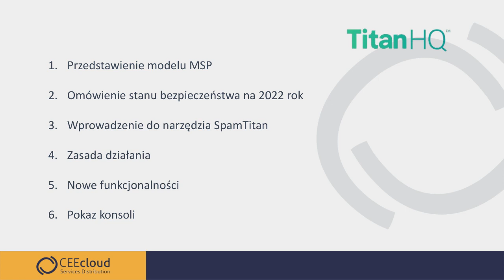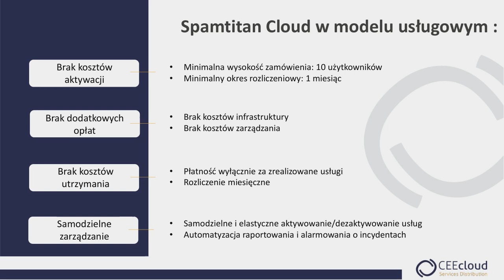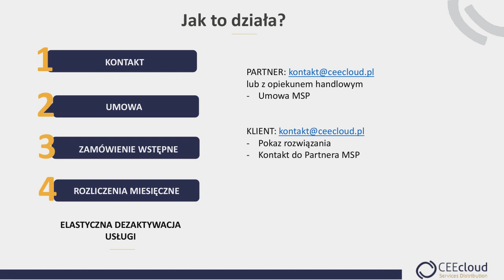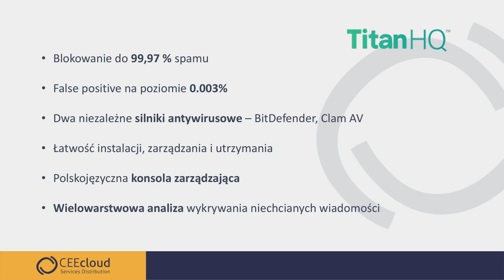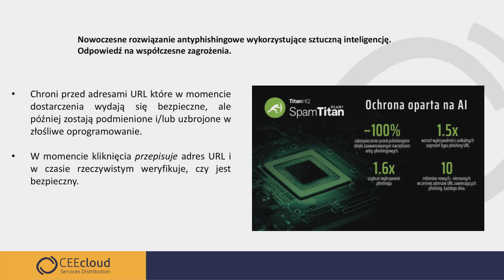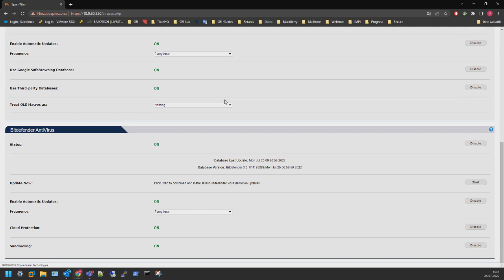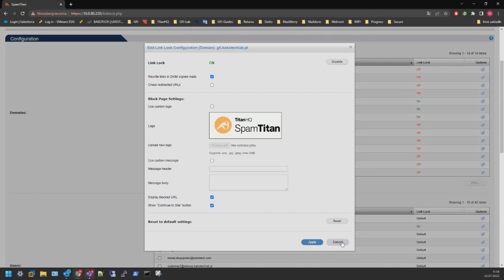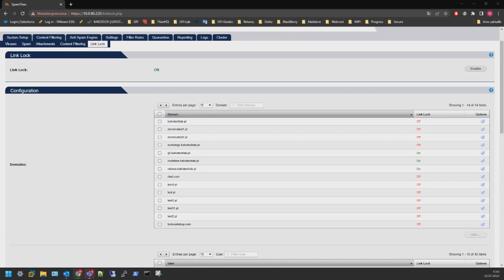Jak uniknąć 9 na 10 CYBERATAKÓW? | SpamTitan Plus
Czy wiesz, że 91% wszystkich cyberataków zaczyna się od e-maila    phishingowego?

Specjaliści ds. cyberbezpieczeństwa   nie zastanawiają się,   "czy"  dana organizacja padnie ofiarą cyberataków, ale zadają sobie pytanie   "kiedy"    to się stanie.   Phishing  to zdecydowanie  jeden z najbardziej popularnych typów ataków. Hakerzy     wykorzystują najczęściej   fałszywe e-maile i  SMS-y    i to właśnie te pierwsze są  często dostarczane do organizacji.  Podczas webinaru  odpowiemy m.in. na pytanie jak przestępcy omijają klasyczne zabezpieczenia i pokażemy, w jaki sposób nowoczesne narzędzia chronią przed phishingiem.

Czy Twoi pracownicy są świadomi tego rodzaju zagrożeń?